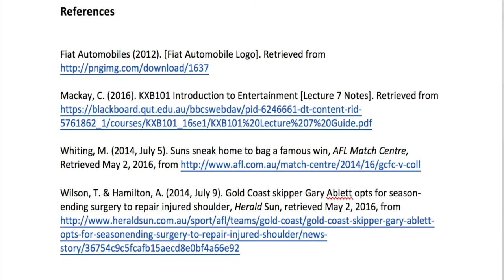KXB101: Vlog 2 Sport Industry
KXB101 A2: Reflective Journal - Vlog 2 on 'Sport Industry'

Student Name: Jonah Bobongie
Student Number: 09708456
Tutor: Morgan Lee
Tutorial (Day and Time): Tuesday, 10-11am

References:

Fiat Automobiles (2012). [Fiat Automobile Logo].

Mackay, C. (2016). KXB101 Introduction to Entertainment [Lecture 7 Notes].

Whiting, M. (2014, July 5). Suns sneak home to bag a famous win, AFL Match Centre, Retrieved May 2, 2016,

Wilson, T. & Hamilton, A. (2014, July 9). Gold Coast skipper Gary Ablett opts for season-ending surgery to repair injured shoulder, Herald Sun, retrieved May 2, 2016,